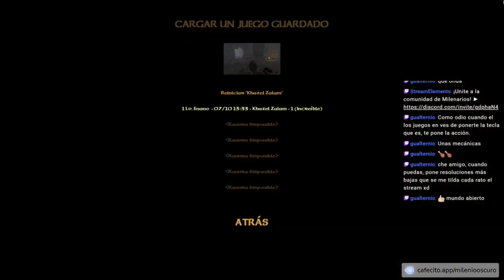BLADE OF DARKNESS Remaster #01 ► ¡Nace una leyenda!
Vamos a jugar BLADE OF DARKNESS! (o Blade: The Edge of Darkness, o Severance: Blade of Darkness XDD)